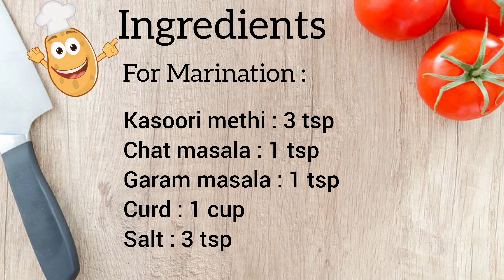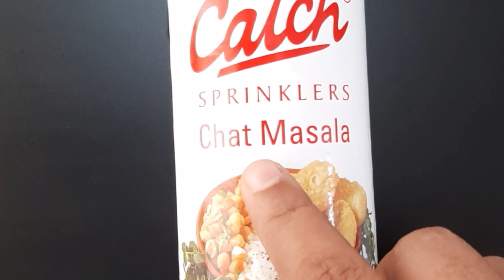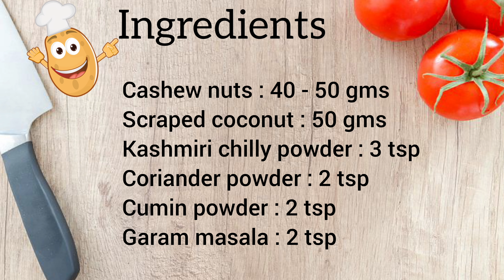ഒന്നൊന്നര പഞ്ചാബി ചിക്കൻ മസാല | Chicken Dhaba Masala | Punjabi Chicken Curry |Malayalam | t cups 12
Chicken Dhaba Masala

Ingredients:

For marination

Chicken : 2 kg
Ginger garlic paste : 4 tsp
Kashmiri chilly powder : 3 tbsp
Coriander powder : 2 tsp
Cumin powder : 2 tsp
Kasoori methi : 3 tsp
Chat masala : 1 tsp
Garam masala : 1 tsp
Curd : 1 cup
Salt : 3 tsp

For curry

Onion : 5 - 6
Tomato : 6
Ginger garlic paste : 5 tsp
Coriander leaves : 50 gms
Fresh cream : 1/2 cup
Green chillies : 10 - 15
Cashew nuts : 40 - 50 gms
Grated coconut : 50 gms
Kashmiri chilly powder : 3 tsp
Garam masala : 2 tsp
Oil : 1 cup
Kasoori methi : 2 tbsp
Salt : 2 tsp
Sugar : 1 tsp
Cinnamon stick : 1
Cardamom : 4

Total time required : appr. 3 hours 30 minutes

Preparation time : 30 minutes
Resting time : 2 hours
Cooking time : 1 hour

We are 't cups'. Do u wonder what T stand for???
Test |Tempt | Trend | Taste | Traditional | Tips | Time | Tactics and that is what we are.